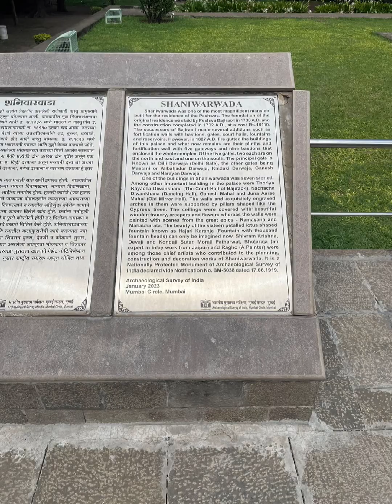Shaniwar wada visit